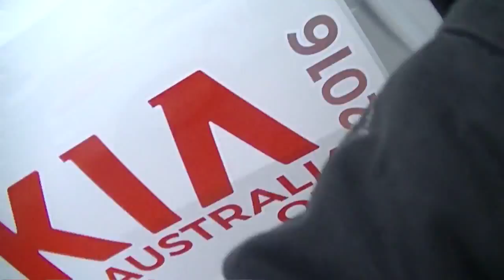KIA Simbolicna vožnja 05.12.2015.